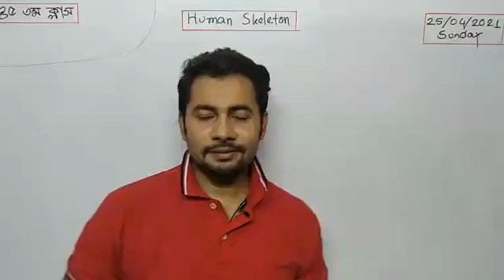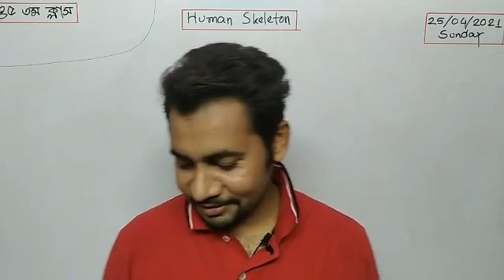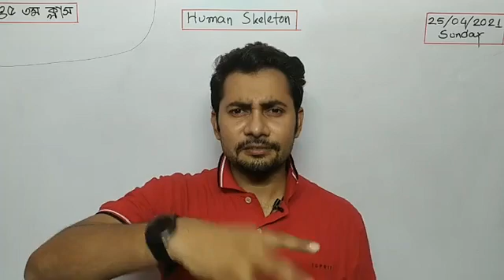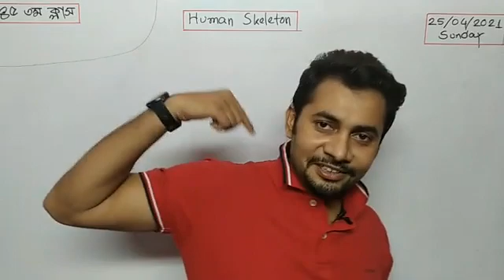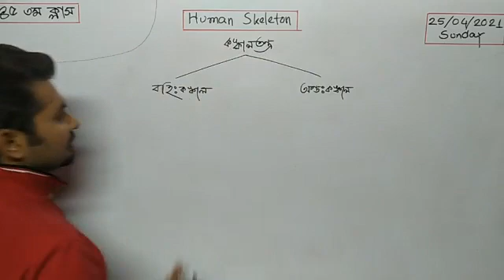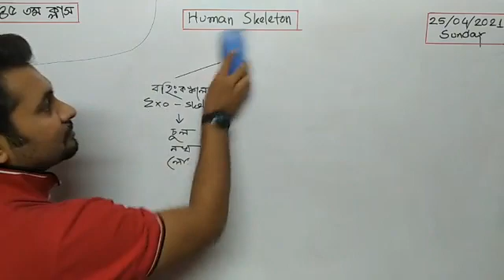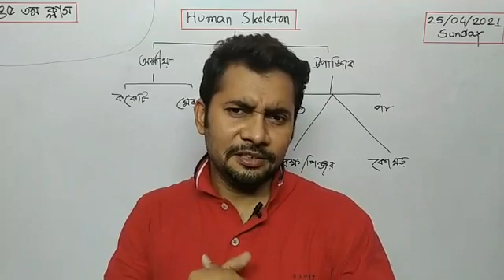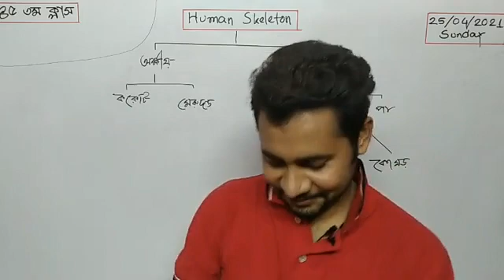SSC Biology chapter 9 | দৃঢ়তা প্রদান ও চলন | মানব কঙ্কাল নিয়ে সম্পূর্ণ আলোচনা | ফাহাদ স্যার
creativeeducation amaderschool sscbiologySSC Biology chapter 9 | দৃঢ়তা প্রদান ও চলন | মানব কঙ্কাল নিয়ে সম্পূর্ণ আলোচনা | ফাহাদ স্যার